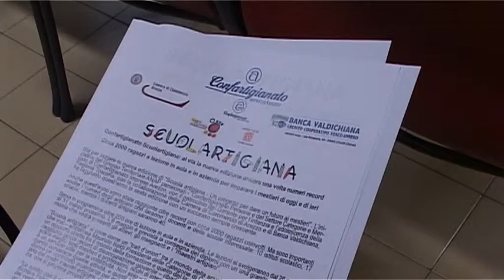Scuolartigiana 2015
Il progetto per dare futuro ai mestieri riparte arricchito di nuovi maestri artigiani e di nuovi plessi scolastici coinvolti. Il progetto vede coinvolta quest'anno anche Banca Valdichiana